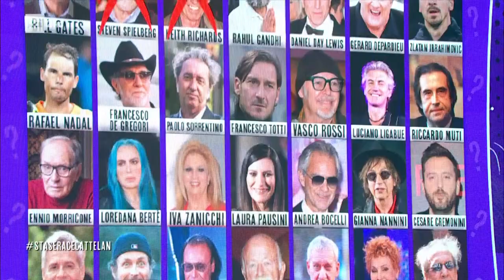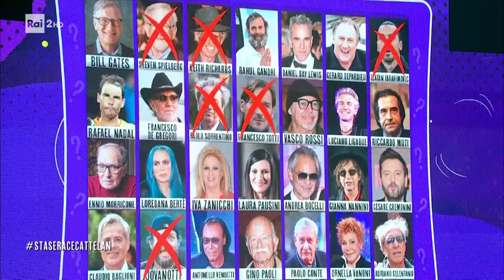"Lei non sa chi sono io" con Aldo Cazzullo - Stasera c'è Cattelan su Raidue 02/03/2023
- Per svelare i lati più sinceri delle tante persone che ha intervistato, Aldo Cazzullo partecipa al gioco "Lei non sa chi sono io".